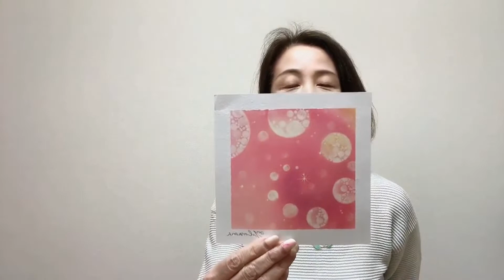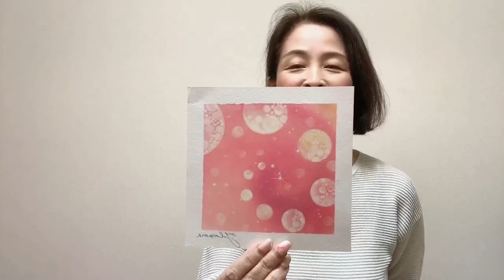パステルアート ヒーリングアート はじまる100アートNO.９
はじまる１００アートチャレンジ企画を行っております。
その中で描いたはじまる１００アートNO.９のチュートリアルを配信。
■パステルアート・ヒーリングアートをお伝えするチャンネルです。【毎日更新】

パステルアート・ヒーリングアートの描き方や、パステル画材の使い方、そして、ヒーリングアートをお仕事にしていく方法などを、分かりやすくお伝えしていきます。

１１日間最後までご受講いただきますと、ヒーリングアートが描けます。

【関連語句】

【関連動画】